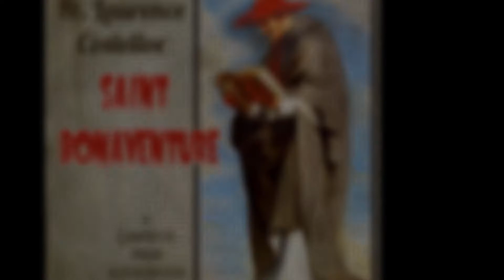Saint Bonaventure, by Father Laurence Costelloe - Sanctity and Learning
Saint Bonaventure
by Father Laurence Costelloe
Sanctity and Learning
read by Shauna Campbell

Saint Bonaventure (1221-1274), born Giovanni di Fidanza, was an Italian medieval Franciscan, scholastic theologian and philosopher. The seventh Minister General of the Order of Friars Minor, he was also Cardinal Bishop of Albano. He was canonised on 14 April 1482 by Pope Sixtus IV and declared a Doctor of the Church in the year 1588 by Pope Sixtus V. He is known as the "Seraphic Doctor".